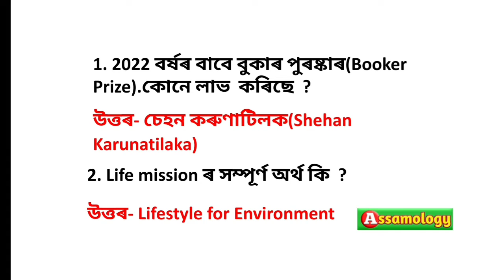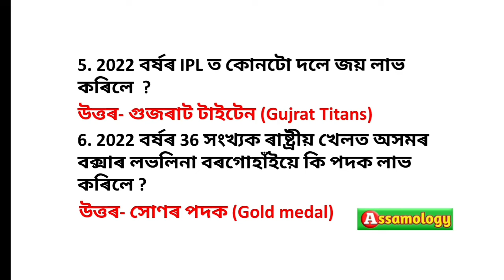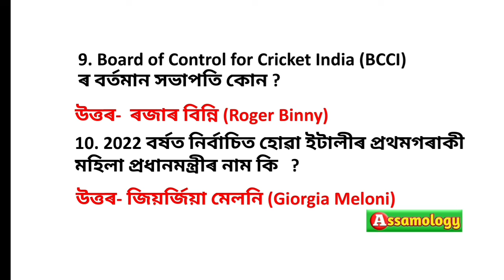Current affaires 2022 for all competitive examinations